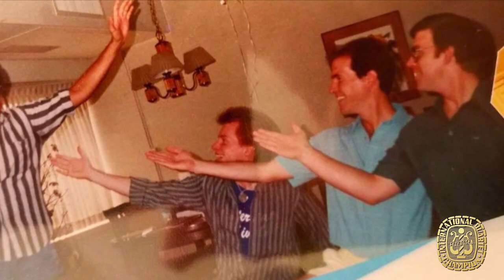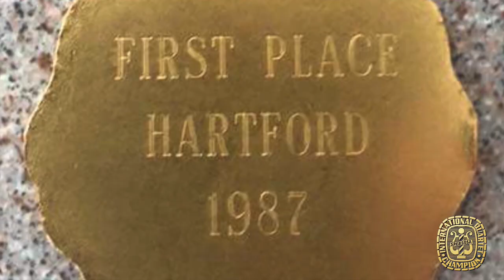Interstate Rivals I The Little Boy (Live from the 2020 AIC Show)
The AIC is proud to celebrate the legacy of our Championship quartets. What a thrill to once again experience an ensemble who has inspired so many throughout the decades. Live from the 2020 AIC show, the 1987 International Champions the Interstate Rivals perform one of their signature ballads, The Little Boy.